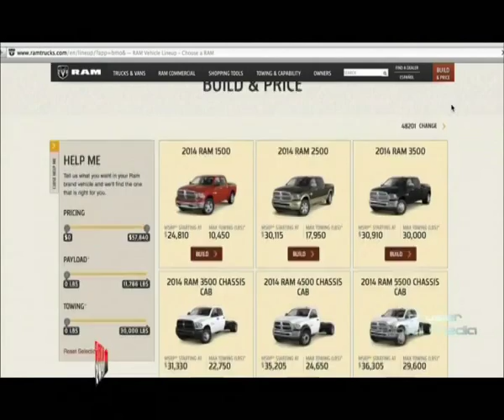RAM Truck adotta sistema da traino SAE - Motor News n° 29 (2014)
Ram Truck è l'unico produttore di pick up ad adottare le specifiche tecniche J2807 della SAE, Società di Automotive Engineers per quanto riguarda i sistemi di traino in tutti e tre i segmento di pick-up da ½-ton, ¾-ton ed 1 tonnellata.
La capacità massima di traino delle pick-up Ram sono rimaste invariate ed in alcuni casi addirittura migliorate sotto lo standard SAE J2807.
La pick-up Ram 1500 si afferma nelle prime posizioni in economia di combustibile e la SAE conferma che si trova al primo posto per quanto riguarda la capacità di traino per motori V-6 da 3.0 litri Ecodiesel con cambio a 8 velocità, abbinando il best-inclass per quanto riguarda il consumo di carburante che si attesta a 28 MPG nelle misure americane con un massimo di 9200 libbre di capacità di traino.